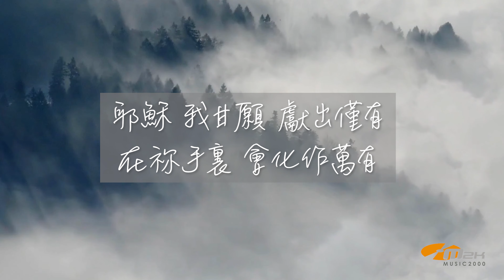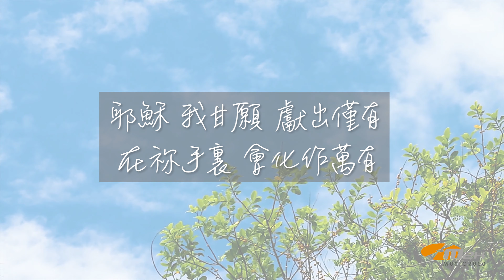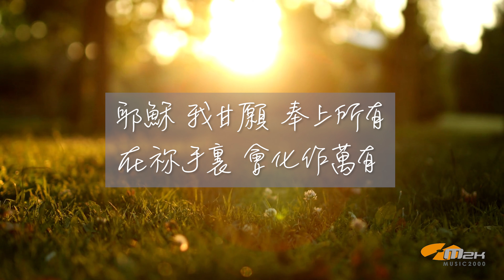《回應召命》團契遊樂園2023新歌推介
回應召命
曲、詞： Apple Chan

Solo 主唱：Hon Tsz Ying 韓芷瑩
Arrangement 編曲：Hang Lai 賴永亨
All Guitars 結他：Joel Voo 鄔忠揚
Backing arrangement 和音編寫：Lydia Chew 周翠玲
Backing recorded at Pro Studio by Koh 和音：Lydia Chew 周翠玲
Vocals Editing 人聲編輯：Hang Lai 賴永亨
Audio Engineering, Produced and Mixed by 錄音工程、製作及混音：Bobo Mark
Mastering Engineer 母帶處理：Bobo Mark
Recording and Mastering @ Altar Studio(HK) 香港祭壇錄音室
Original recording format 原音格式 24bit/96kHz
Lead Sheet 樂譜：Thomas Ng

Music 2000 and Web store administration 音樂2000及網上商店行政：Thomas Ng
Copyright License Administration 版權管理：Jimmy Lam
Music Video 音樂錄像：Emmanuel Choi 蔡嘉悅
有一天　祢召喚我起來
回應召命　放下自己
那一天　我心驚惶
前路迷惘　我可以嗎

是祢　賜下信心
是祢　賜下平安

耶穌　祢恩典　必定足夠
路縱遙遠　祢伴我一起走
耶穌　我甘願　獻出僅有
在祢手裏　會化作萬有

耶穌　我甘願　奉上所有
2022年全新32bit/96kHz Hi-res版本可供選購
Music 2000 @Instagram：playground_ministry
Music 2000 @wechat：m2kplgd
歡迎各位有興趣分享創作作品的弟兄姊妹與我們聯絡，
讓詩歌創作能讓更多人聽見。